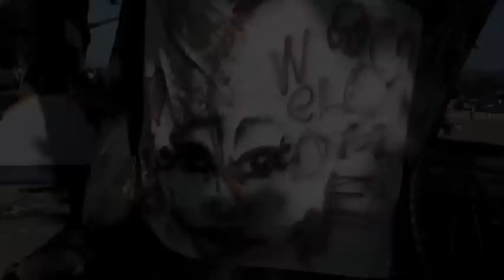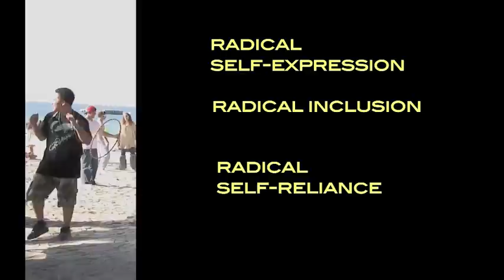Burning Man Beach Party in Monterey, California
Relaxing at the beach, enjoying time with friends . . and playing with fire.  July 2010 official Burning Man event in Monterey, California.  Interview with Firecracker.  The concepts in yellow are Burning Man's Ten Principles.